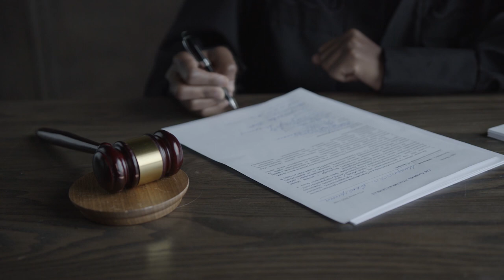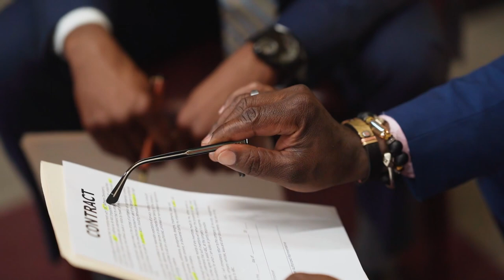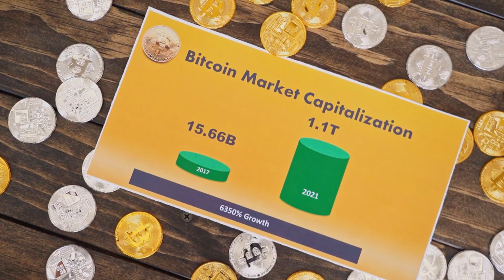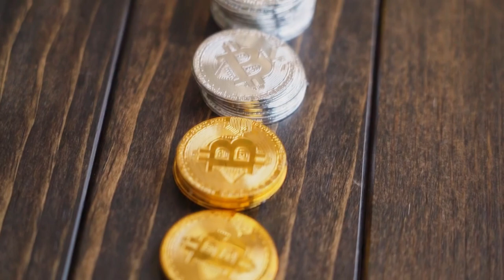LEI BITCOIN PODE INTERFERIR EM SAQUES DE REAIS EM EXCHENGES NÃO ADEQUADAS A REGULAMENTAÇÃO.